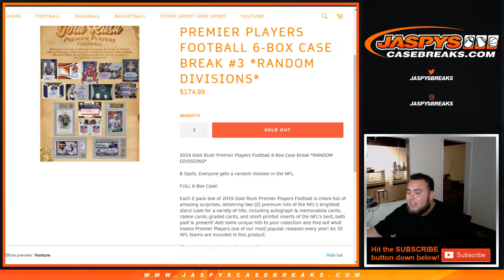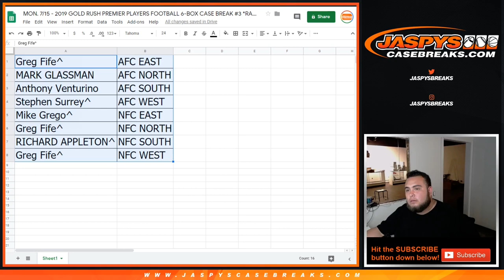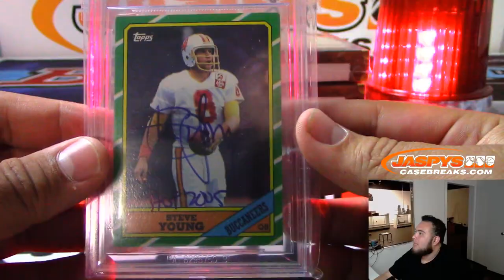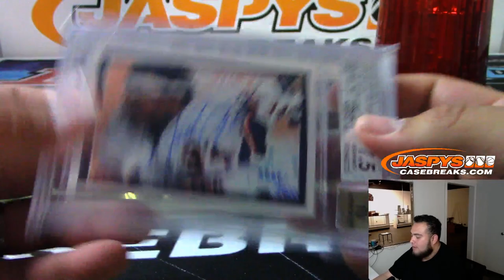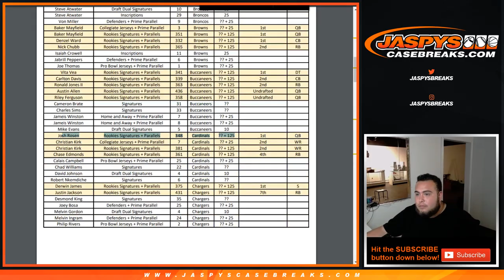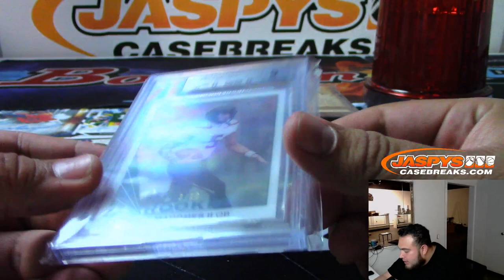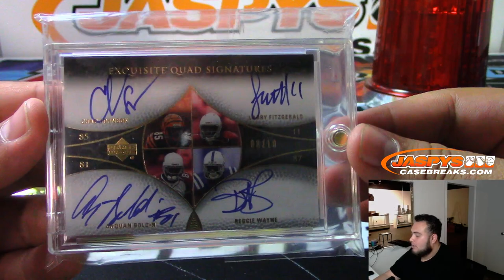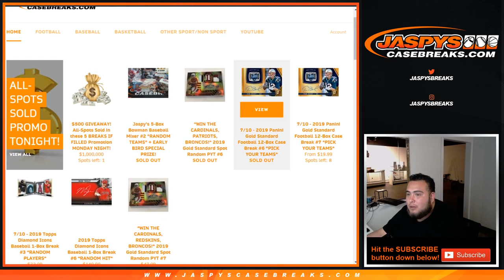MON. 7/15 - 2019 GOLD RUSH PREMIER PLAYERS FOOTBALL 6-BOX CASE BREAK #3 *RANDOM DIVISIONS*